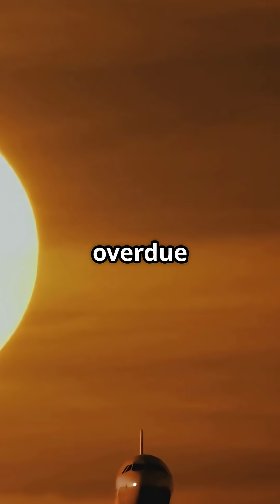Is the Airbus A330neo the Smartest Wide-Body Decision Airlines Can Make Today?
The Wide-Body That Just Won’t Quit